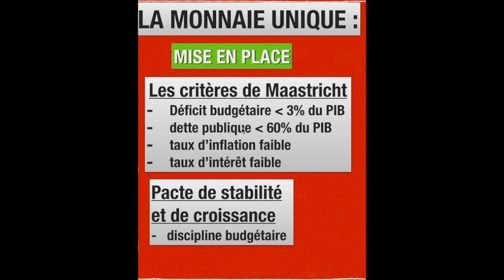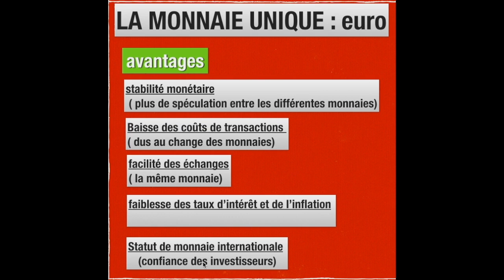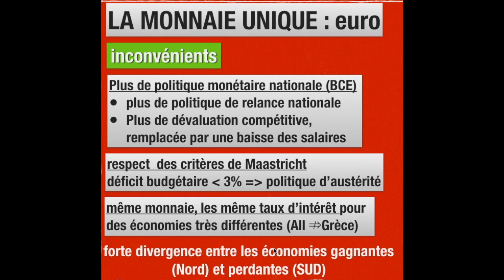UEM-2: UNION MONÉTAIRE